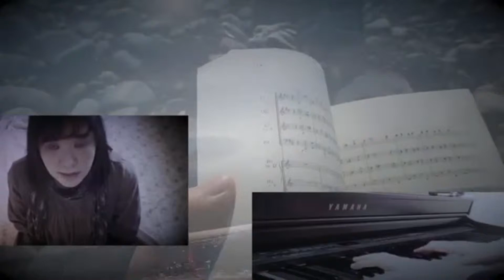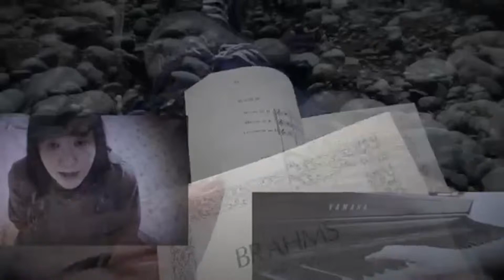『こと』 熊木杏里feat.清塚信也 映画〜天国はまだ遠く〜 cover 《Meimy×Mei.K》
使用楽譜：ぷりんと楽譜 [中級] 楽譜アレンジ/採譜者：内田美雪さん →を元に弾き語り楽譜：Mei.Koizumi

この曲は、コラボレーション３回目となるMeimyさんのとてもお好きな１曲で、ピアノを弾かせていただくことになって、初めて知った曲です♬

まるで、詩の世界を音楽で表現したようなメロディーと歌詞に弾けば弾くほど魅せられていきました✴︎*

楽譜はぷりんと楽譜さんのピアノソロのみしかなかったので、初めてソロ楽譜を元に耳コピしました

ピアノは弾いているのですが、楽譜を見て弾くしか出来ないので、コードもわかっていませんが、どうにかこうにか弾き語り楽譜を作りました(^^;;

Meimyさんとご一緒させていただき、素敵な曲との出会いとまた１つ思い入れの深いコラボレーションが出来ましたこと、とても嬉しく思います(≧∀≦)

Meimyさんには、映像&ヴォーカル、音作り全般をしていただきました✴︎*